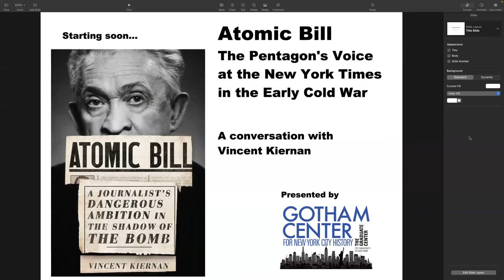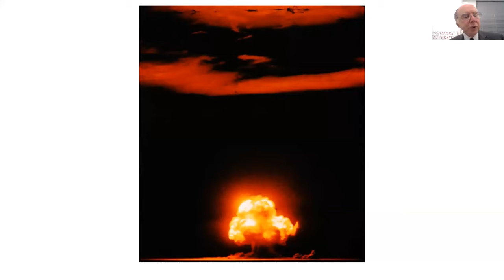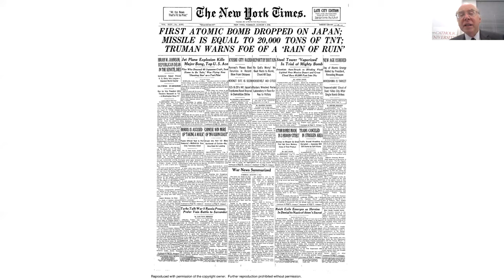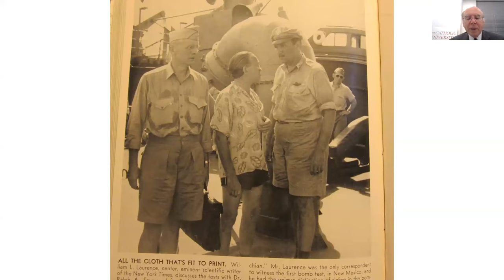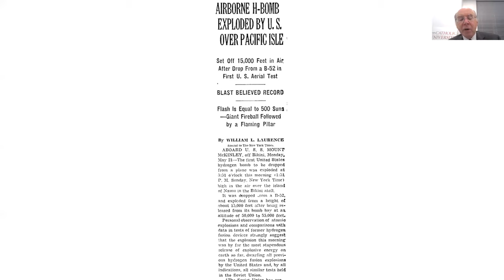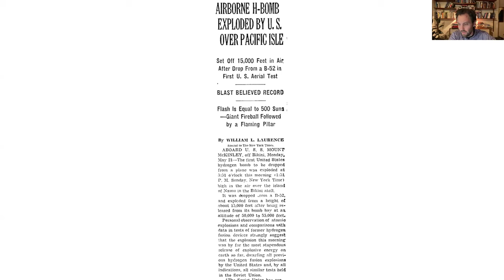Atomic Bill: The Pentagon's Voice at the New York Times in the Early Cold War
William L. Laurence was arguably the most prominent science writer in America during the early Cold War. But the Pulitzer-winning New York Times journalist had a secret. Like so many others in media, science, the arts, and culture, he was on the government payroll.

In Atomic Bill, Vincent Kiernan presents the first biography of this highly influential figure. A Harvard Law graduate, in the 1930s Laurence was an up-and-comer at Joseph Pulitzer’s New York World, a pioneer of “yellow journalism.” But his big break came when he was recruited to write much of the press on the Manhattan Project on the day President Truman incinerated Hiroshima. That crowned him as one of the leading experts on the nuclear bomb during the 1940s and ‘50s. Hailed by most as a skilled translator of science, critics saw him as a propagandist, cashing in on the militarization of science amid the new existential arms race. Laurence used his perch at the Times to reach new heights of fame and fortune in speechmaking, book writing, filmmaking, and radio broadcasting. But his work declined in quality as his relationship to power grew more lucrative, eventually leading to scandal and forced retirement over his connections to Robert Moses and the 1964 World’s Fair. Kiernan, a veteran science reporter and communications scholar (author of Embargoed Science), argues that Laurence “set the trend, common among today's journalists… to prioritize gee-whiz coverage” at the expense of critical reporting on science and technology.